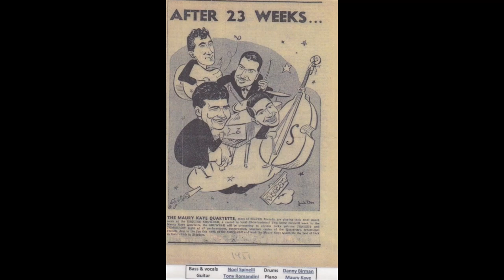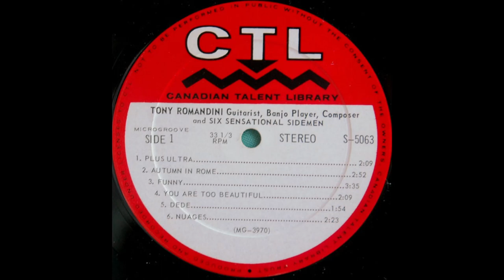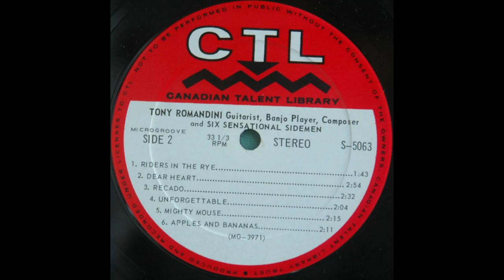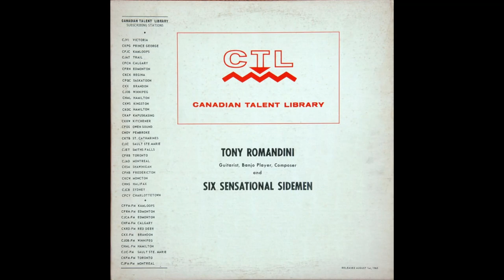Tony Romandini - Nuages/Riders In The Rye (1965)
Awesome pair of tunes (one cover, one original) from Montreal guitar extraordinaire Tony Romandini's fourth studio album. Enjoy!

TRACK LISTING:
A6 Nuages (0:00-2:30) [Reinhardt-Larue]
B1 Riders In The Rye (2:31-4:16) [Romandini]

Giuseppe Alexander Antonio Romandini [Tony Romandini] was a Montreal born guitarist, composer, arranger, and music teacher. Tony started playing guitar at the age of 8 and by the time he was 20, he was working at the CBC (Canadian Broadcasting Corporation) as a session guitarist.

In the 1950's Tony was a part of the Montreal Jazz circuit. He became a first-call jazz session player, playing with jazz legends including Oscar Peterson, Dizzy Gillespie, Charlie Parker.

Later in his career, Romandini performed with the Montreal Symphony Orchestra, as well as the Quebec Symphony Orchestra, before settling into teaching at Concordia University (1974–77) and later McGill University (1979–2000). He continued to give guitar lessons at Vanier College in Montreal, retiring in 2012. Tony Romandini passed away on June 3rd, 2020.